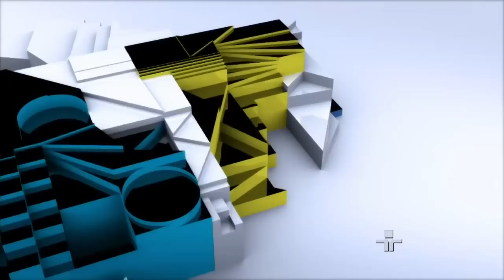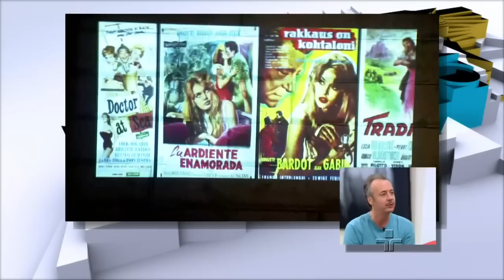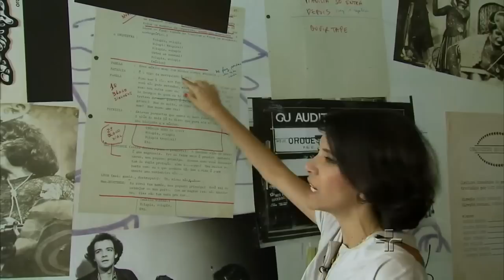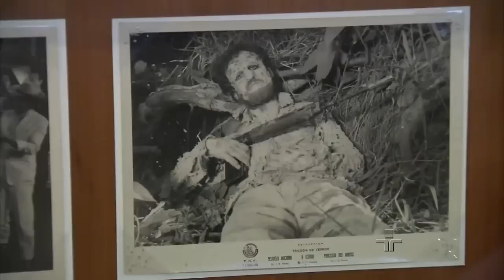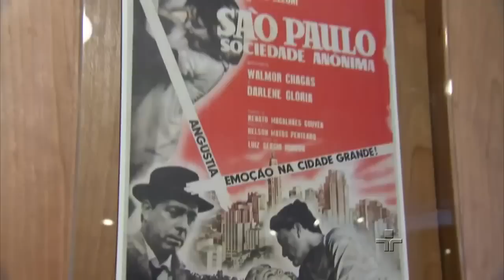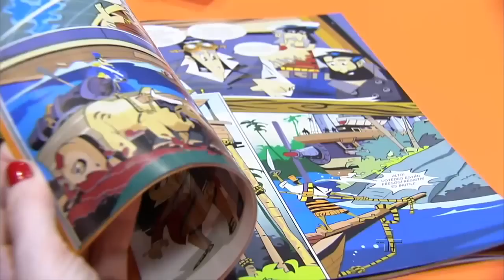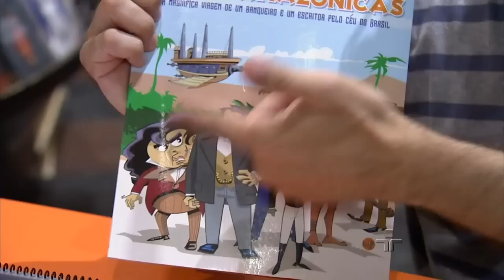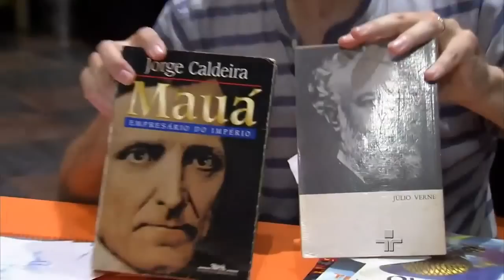Metrópolis | 02/03/2016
Uma peça sobre Brigitte Bardot, e os atores estão aqui para comentar.As pinturas de Van Gogh em um longa de animação. Uma exposição sobre o cineasta Person. E o novo clipe de Seun Kuti, gravado no Brasil.